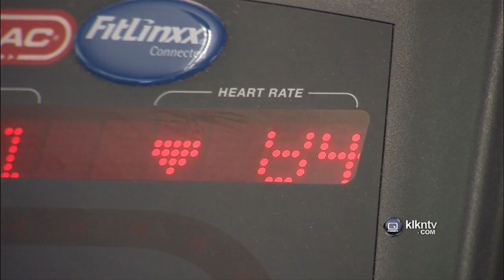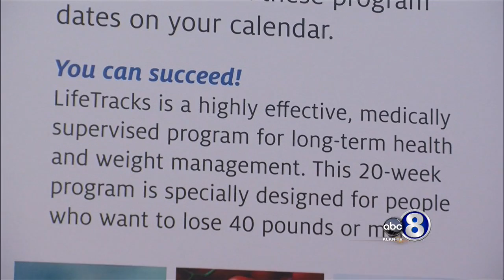Bryan Health - LifeTracks Class, 2013